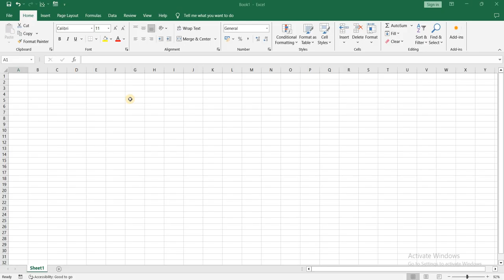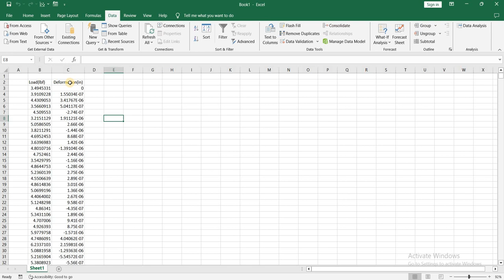Stress Strain Curve for Steel using Excel | Part 2 | Importing Data from Text File to Excel